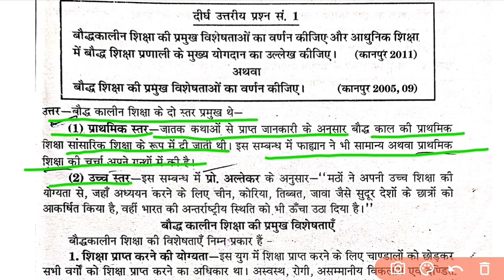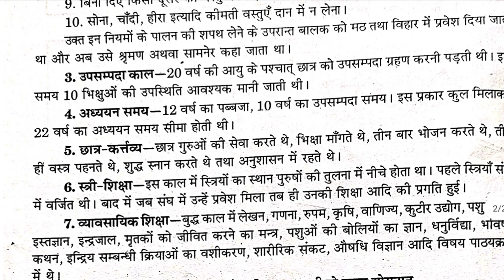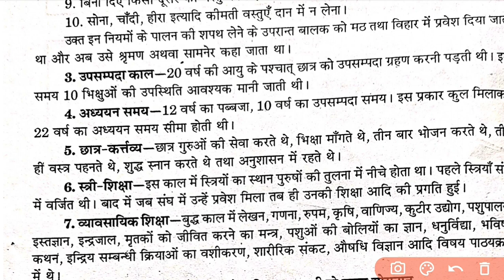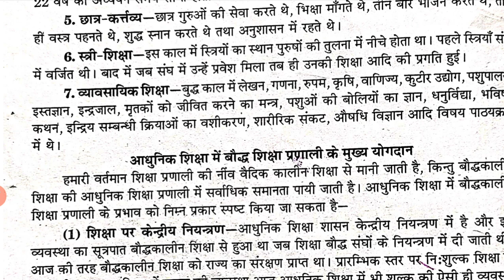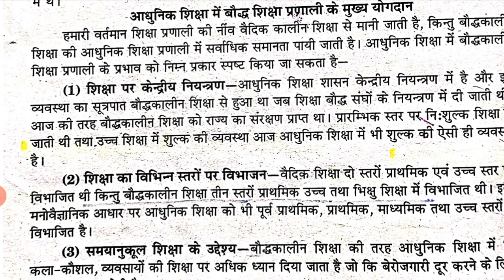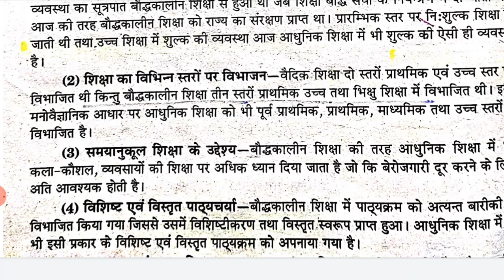B.Ed 2nd Year / बौद्धकालीन शिक्षा /Very Important Question